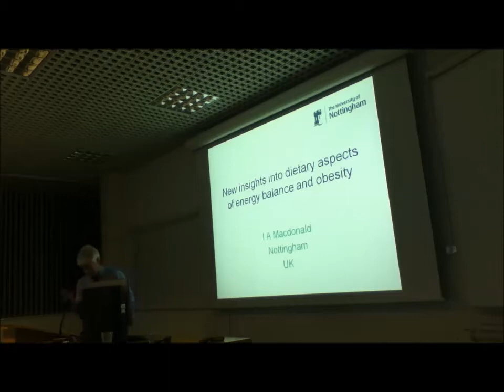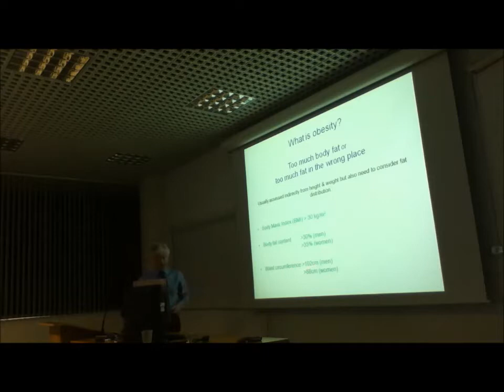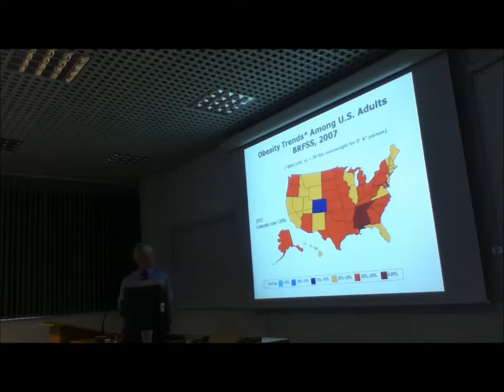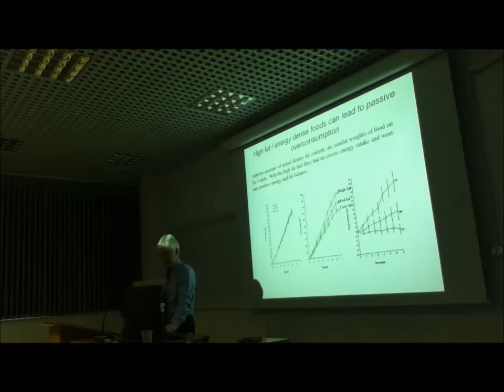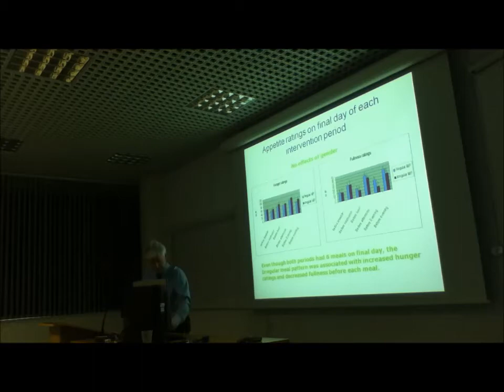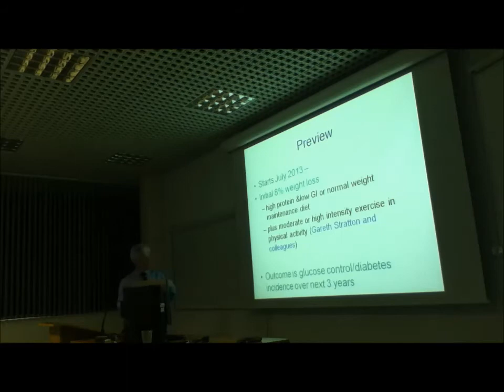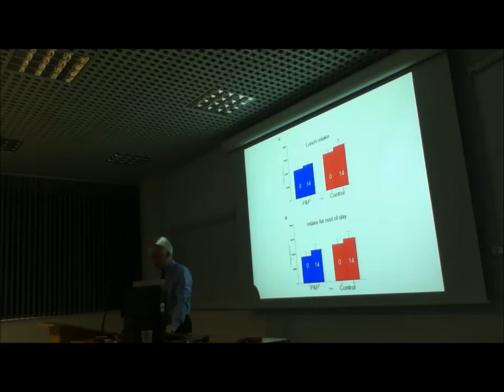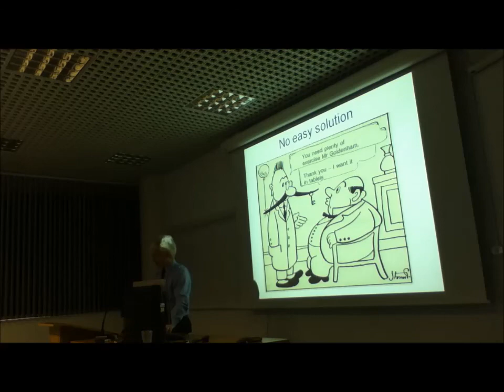Professor Ian Macdonald: New insights into dietary aspects of obesity development and management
It is now widely recognised that obesity is becoming the most important nutrition related contributor to ill-health in the developed world.  In addition, increasing rates of obesity prevalence in transition economies mean that overnutrition is more prevalent than undernutrition in the world.

The development of obesity can only occur when the amount of energy consumed in food and drinks exceeds the amount used up in metabolism (both at rest and during activity) over an extended period of time. This balancing of energy intake and energy expenditure is more difficult if the diet is rich in high fat, energy dense foods, or if there is a large consumption of drinks which also contain energy (e.g. soft drinks, fruit juice, alcoholic drinks). In these situations it is easy to consume more energy than needed to meet requirements, resulting in weight gain. Other factors which are likely to lead to over-consumption of energy include irregular, or chaotic, meal patterns and an increase in the portion sizes of meals offered to people. Recent research of ours has shown that a chaotic eating pattern, in which a different number of meals or snacks are consumed every day, leads to an increase in energy intake and an alteration in metabolism such that blood lipid levels rise and insulin resistance occurs.  In addition, there is less stimulation of energy expenditure after food intake. Other research has shown that overweight children will self-select larger meals than normal weight children when food is freely available which is consistent with other research showing increased portion sizes are a risk factor for weight gain.

There is increased interest in food components which might help people to limit their energy intake and thus prevent weight gain or maintain weight lost during a period of dieting. Recent studies have shown beneficial effects of an increased dietary protein content, especially when combined with carbohydrate foods which have a low glycaemic index (ie they lead to a smaller rise in blood glucose when digested and absorbed into the body). A recent European, multi-centre study showed that when people took part in a weight loss programme involving consumption of a low calorie diet for 8 weeks, it was much easier to then maintain the weight loss when they then consumed a diet higher in protein and these low glycaemic index foods. This occurred even though these foods were freely available and not part of a restricted dietary plan. Part of this effect is likely to be due to protein being more satiating than fat or carbohydrate, such that foods rich in protein are more filling, leading to a longer time interval before the subsequent meal, or to the consumption of a smaller subsequent meal.

We have recently demonstrated that consumption of mid-morning snacks with a high protein and soluble fibre content is associated with a reduced food intake at lunchtime and later in the day.  This effect was sustained for a period of two weeks when the protein/fibre snack was consumed on a daily basis.

There is also growing interest in the possibility that dairy foods, either due to the calcium or the protein content, may have potentially beneficial effects to help limit energy intake and possibly also enhance energy utilisation.